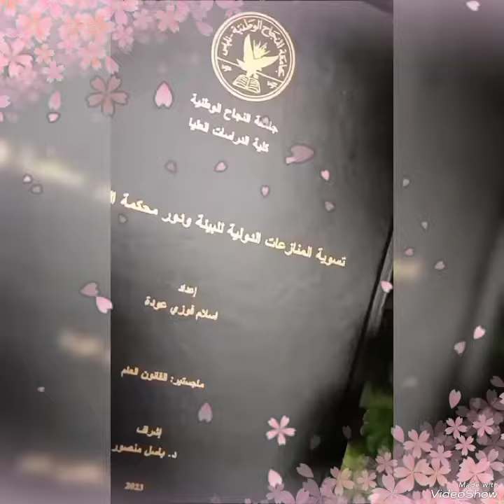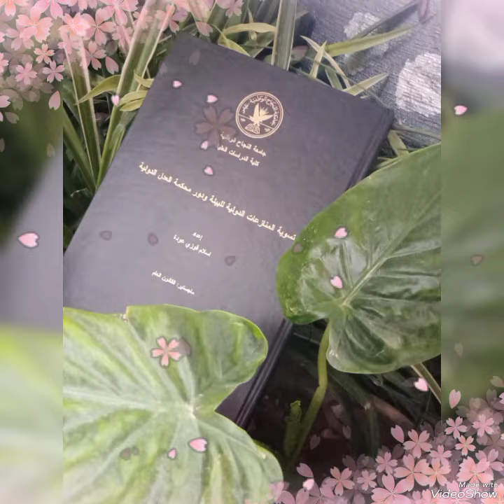٢٥ يونيو ٢٠٢٣